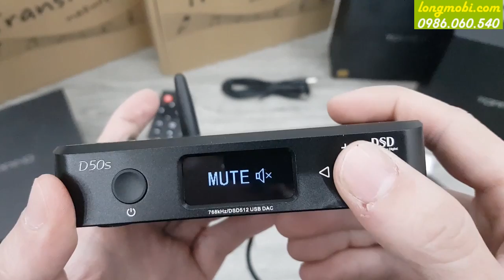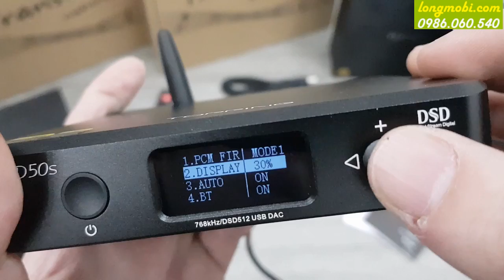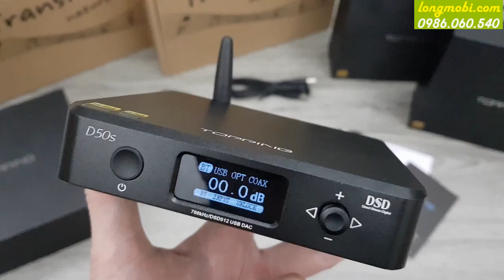Topping D50s 2020 | Dac nghe nhạc Dsd512 PCM 768khz 32Bit | longmobi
Topping D50 hỗ trợ nghe nhạc lossless 32bit/768kHz, đồng thời hỗ trợ nhạc chất lượng cao chuẩn DSD512. Topping D50s sử dụng Chip ESS ES9038Q2M SABRE HIFI DAC được sản xuất bởi hãng ESS Technology USA. Đây là hãng chuyên sản xuất các con chip xử lý tín hiệu audio kỹ thuật số danh tiếng. Sánh ngang với các tên tuổi lớn như AKM, CIRRUS LOGIC, TEXAS INTRUMENTS. Dòng sản phẩm SABRE DAC được cải tiến mạnh mẽ đem lại chất lượng âm thanh 2 kênh tuyệt vời, với dải Dynamic Range (DNR) rộng chưa từng có và khả năng kiểm soát độ méo tiếng Distonic Distortion (THD) cực kỳ thấp. SABRE DAC đã được cấp bằng phát minh sáng chế và được bảo hộ bởi chính phủ Hoa Kỳ. Xem thêm
★ Link Topping D50s Miễn Phí Ship ★
★ Link Topping A50 Miễn Phí Ship ★
★ Link Topping P50 Miễn Phí Ship ★